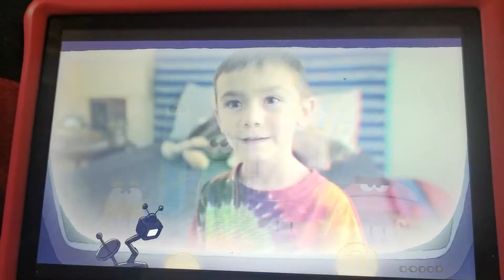My favorite scene from "How Do Volcanoes Work?"